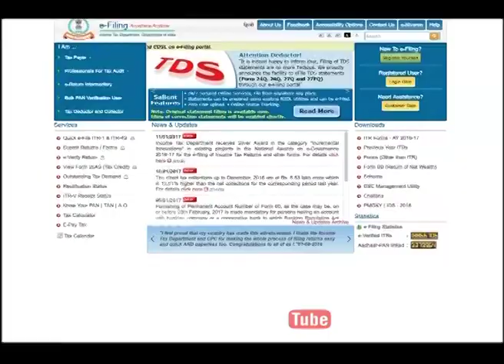Facts a tax payer must know | Money Time 13 Jan 2017